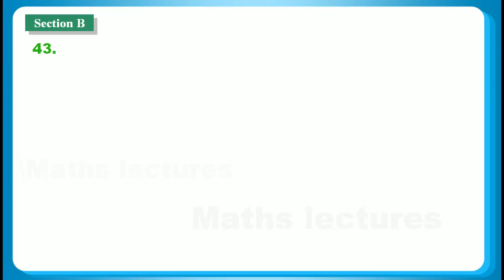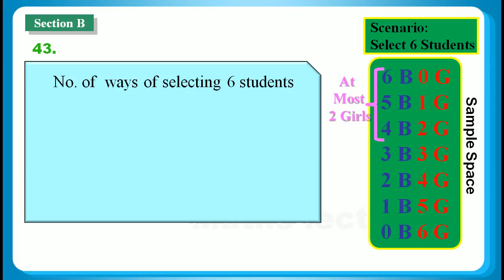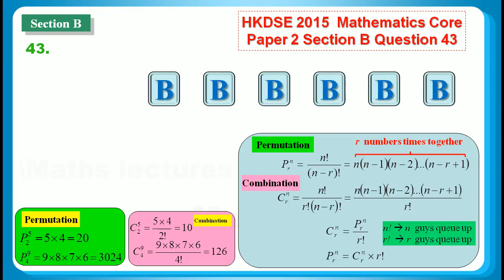HKDSE 2016 Maths Core Paper 2 Q43: Combination 組合、Scenarios Counting 數場境